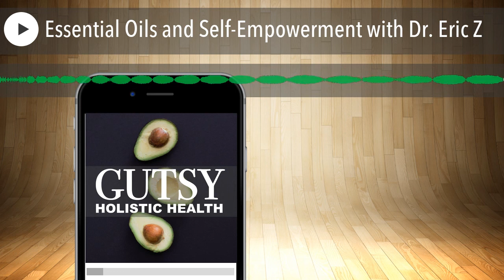Essential Oils and Self-Empowerment with Dr. Eric Z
Show Summary:Dr. Eric Zielinski, the founder of Natural Living Family, talks about the healing power of essential oils for mind, body, soul, and spirit. Dr. Eric Zielinski was introduced to essential oils when she met her wife, Sabrina. She has been using essential oils for chemical burns since she was a child to heal her chemical burns.

Studies also show that essential oils have anti-inflammatory effects and could help patients with cancer, diabetes, blood glucose, and blood pressure. They have been working on creating awareness through their services, books, and healthy products.

It is their advocacy to motivate people to take full control of their lives by being responsible for what they eat and do. They create strategies on using different essential oils and what it is for but should be backed by a person’s willingness to go through the holistic approach.

Important Links

Gutsy Health Website

Provo Health Instagram

Natural Living Family

The Essential Oils Diet

The Healing Power Of Essential Oils

3 Exceptional Highlights:

• If someone's going to use essential oils, but live their fast food or American lifestyle now, it literally is like taking one step forward and two steps backwards
• If you're struggling with mood,  so many people are just by virtue of knowing that you're doing something good for yourself, put the happy mood dopamine serotonin, boosting essential oils.
• If you want your body to truly respond to things, your body has to be in a good place to do it.

Show Highlights:

How did they start their essential oils journey?

Dr. Eric 7:59

• My wife's been using oils since she was a teenager and she had a chain of chemical burns.

How did their business become popular?

Dr. Eric 18:06

Let's empower the people that actually do this work quickly, like I'm in my research office here, my wife is the one who’s really doing and  formulating a lot of the things.

Major causes of death

Dr. Eric 26:13

• What the biggest bang for our buck right now is to help people is to focus on the major causes of death..

Effect of the peppermint essential oil

Juanique & Tristin 11:52

• I don't know any healthy person on the planet, that if you give them peppermint, that they won't automatically jump up and perk up.